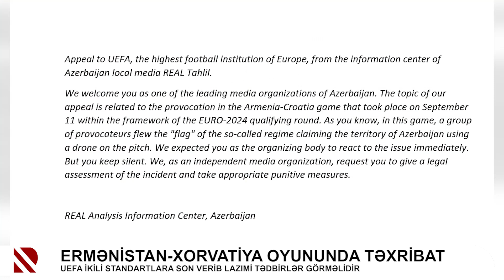Ermənistan-Xorvatiya oyununda təxribat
UEFA ikili standartlara son verib lazımi tədbirlər görməlidir